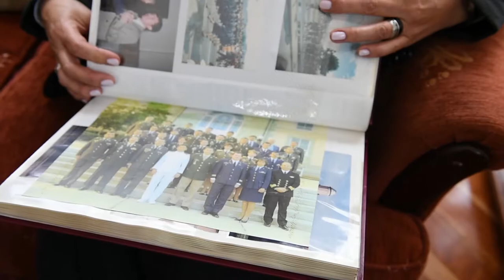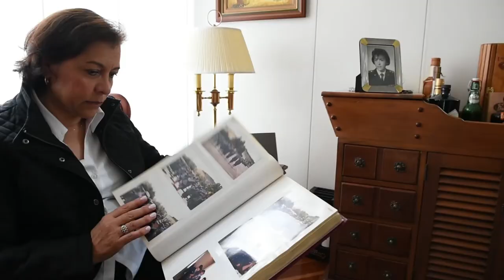Pioneras Fuerza Aérea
Clemencia Gallego Soto, fue una de las primeras mujeres en incorporarse a nuestra Fuerza Aérea.